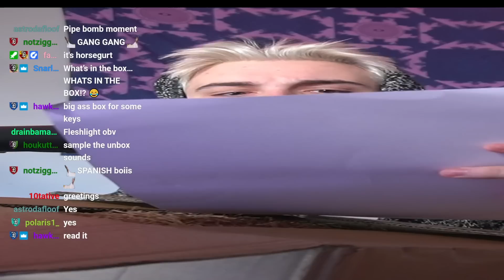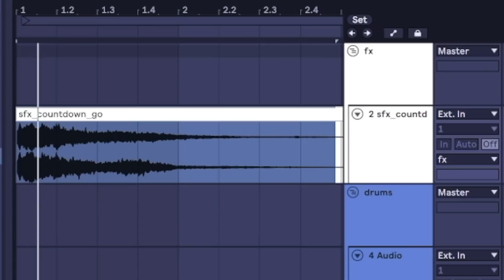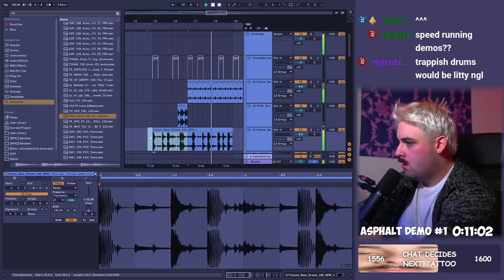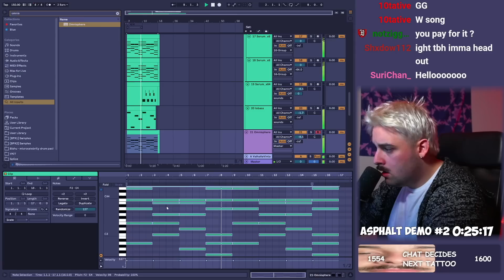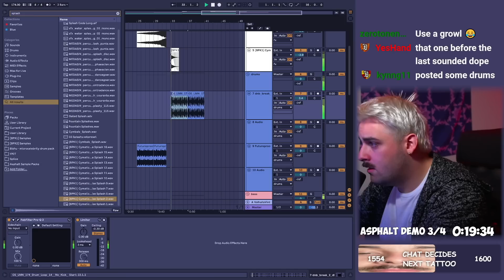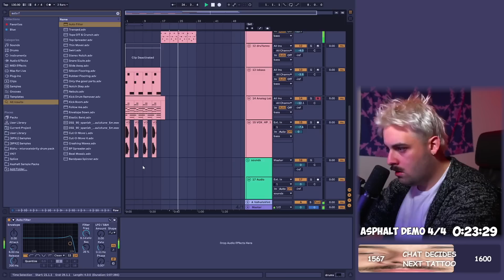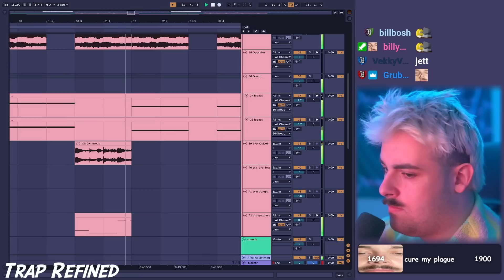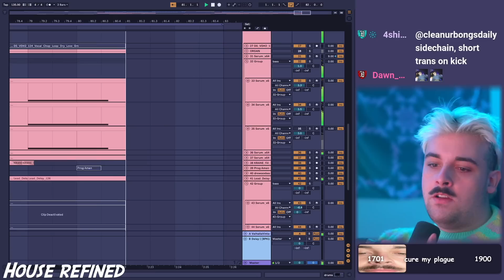I Produced Music For The Biggest Mobile Racing Game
Try Asphalt 9 Legends for FREE on Android, PC and Console with this and join their Discord to vote for your favorite song